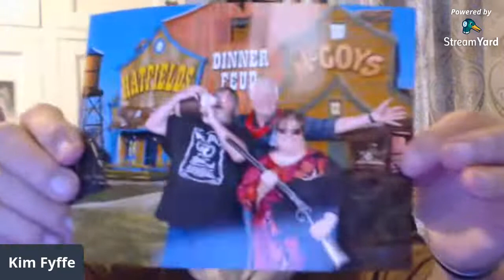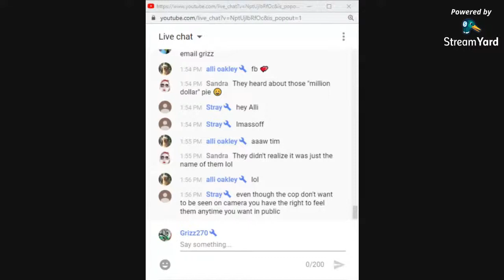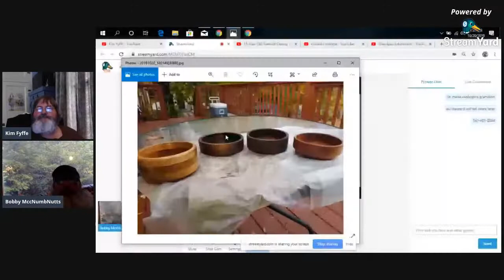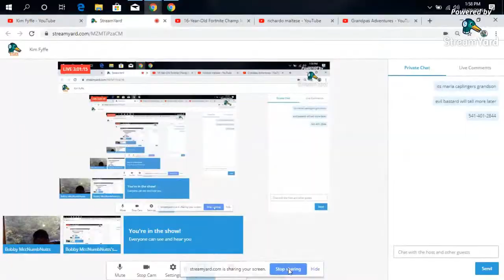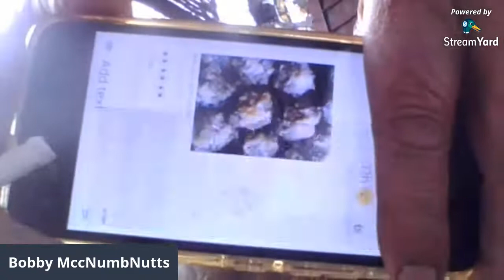Kim Fyffe got swatted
Back from Pigeon Forge